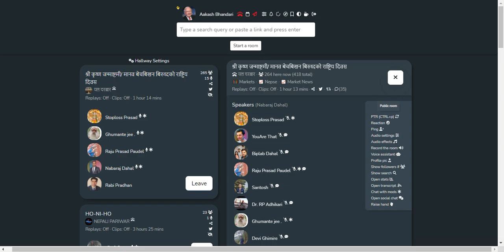SHARE MARKET DISCUSSION | NEPSE UPDATE AND ANALYSIS | SHARE MARKET IN NEPAL